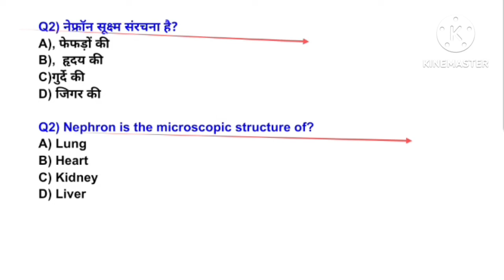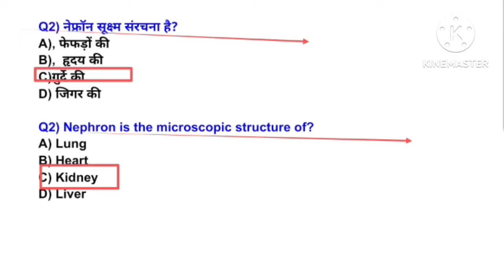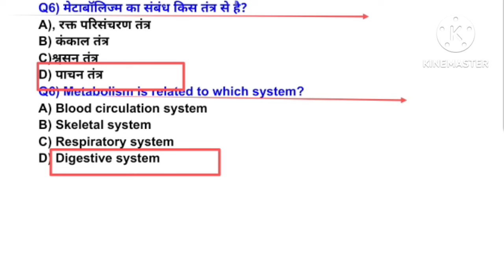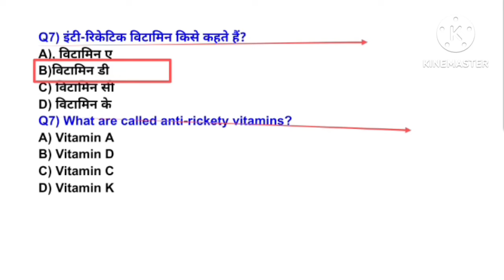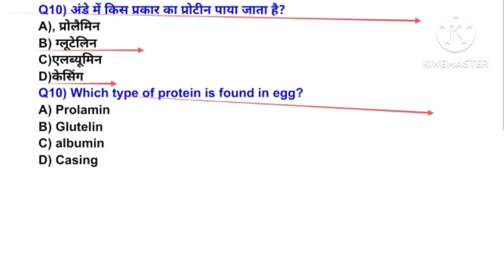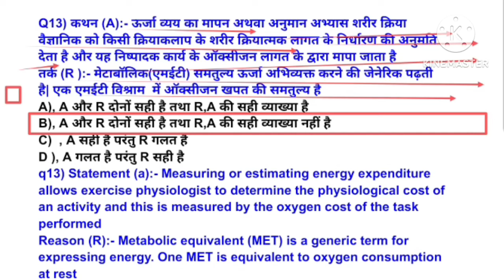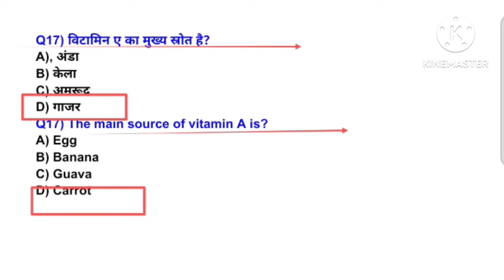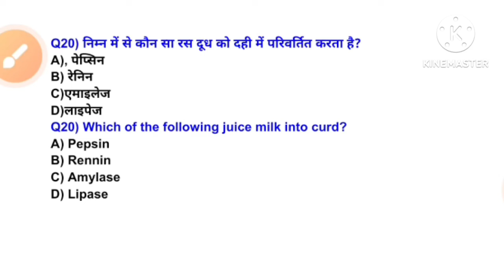Anatomy&physiology in physical education MCQ/digestive system&nutrients/BPSC tre4.0/mpvarg2/UPTGTPGT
Hi